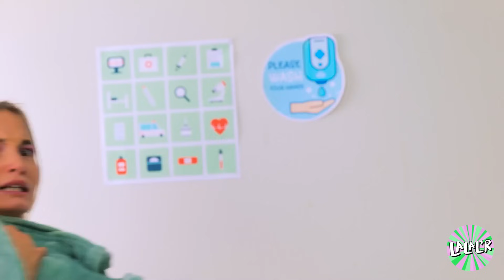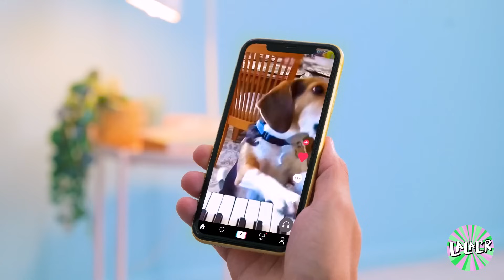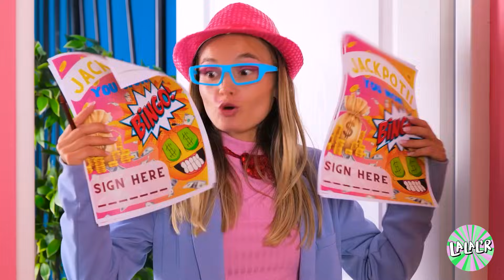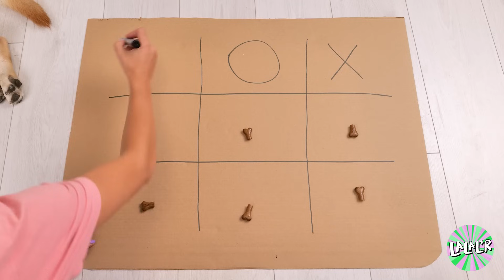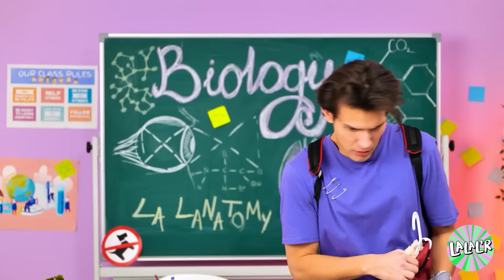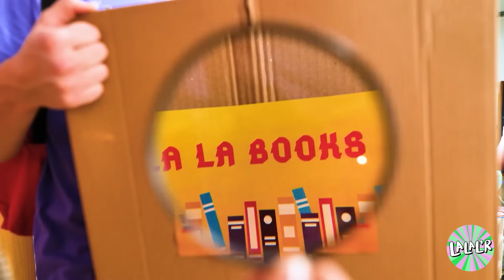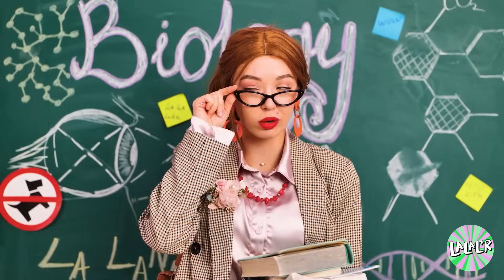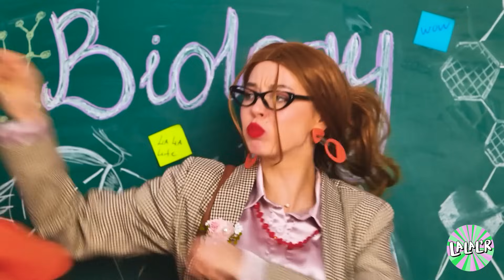Chien Trouvé ! Les Meilleures Astuces et Gadgets Pour Les Propriétaires d'Animaux Par La La Life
Vous est-il déjà arrivé de tomber sur un adorable petit chiot et de vous dire : "Il faut que je m'occupe de cette boule de poils" ? C'est ce qui s'est passé dans cette vidéo ! Plongez dans le monde merveilleux des soins pour animaux de compagnie et découvrez les trucs et gadgets les plus cool qui feront frétiller la queue de n'importe quel chien. Faites-nous confiance, vous allez passer un chat-cré bon moment ! 🎉🐾

Appel à tous les amoureux des animaux et aux curieux ! 📢❤️ Vous voulez devenir un meilleur parent pour votre animal à fourrure ? Cette vidéo contient de super astuces pour le quotidien et des gadgets qui vous seront bientôt indispensables. Gâtez votre bébé à fourrure avec de La La Life pour plus d'aboiements et de miaulements de contentement ! 🐕💥🎥